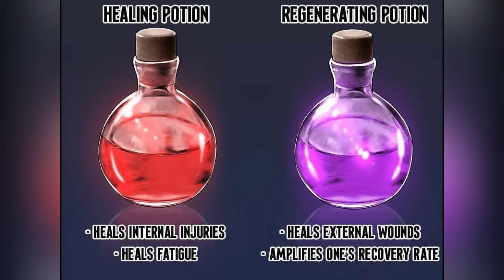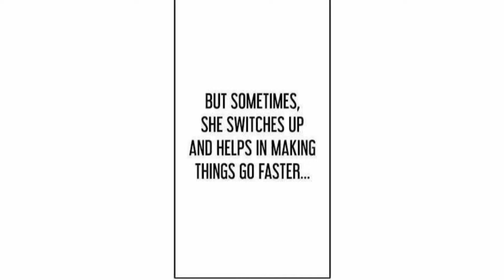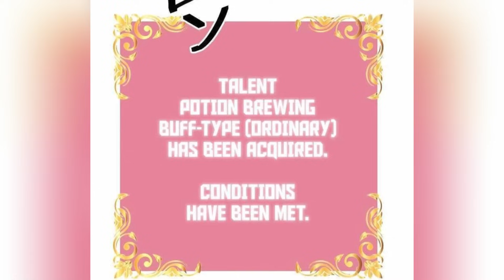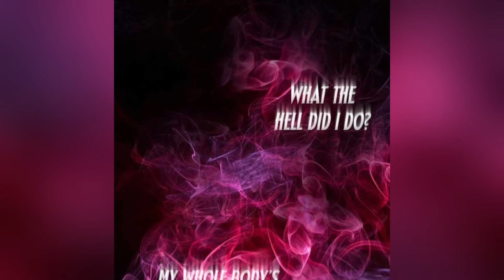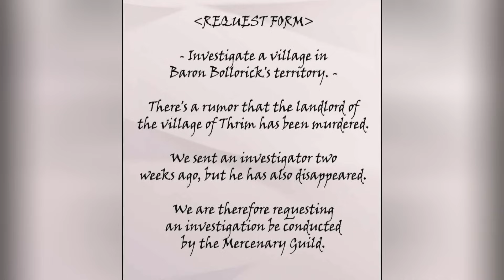(2) Necromancer na may Evolution na Kasanayan